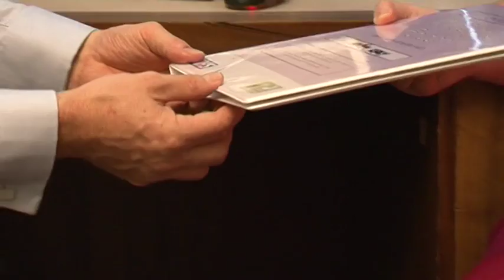Purple All-Star TEACH rap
The Purple All Stars are a group of people with learning disabilities from Hertfordshire who provide powerful health promotion messages through the use of creative arts.

This film features the Purple All Stars using rap lyrics and music to explain  'reasonable adjustments'. The film will help to those in public services to more ably meet the needs of people with learning disabilities.